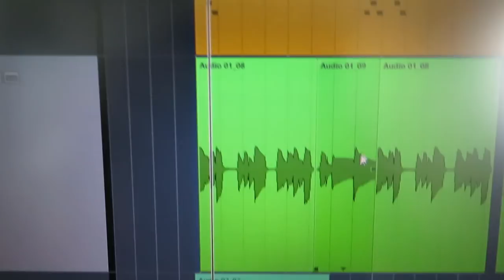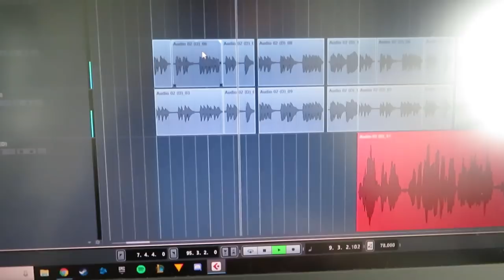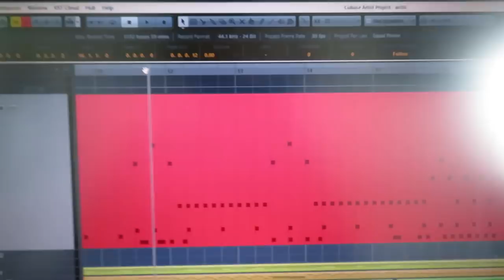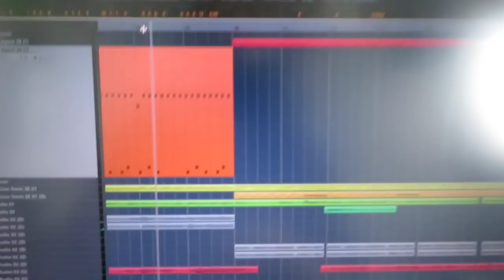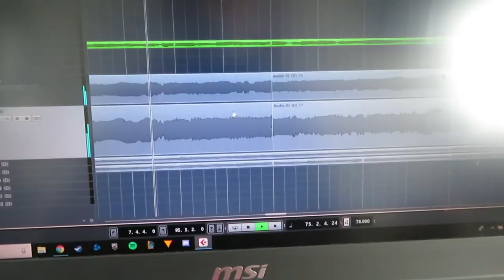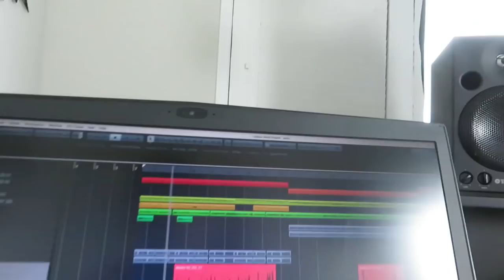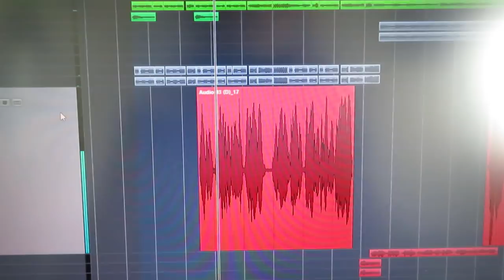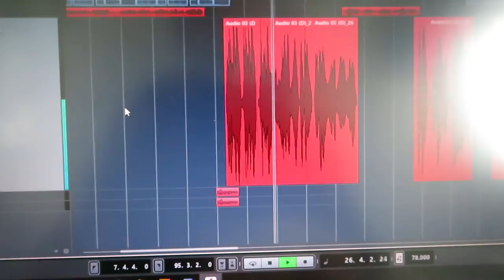How to Write an Arctic Monkeys Song! (Tranquility Base Hotel & Casino)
NOTE I'll add the download/Spotify links and whatnot for this song when it is available on the platforms.

Skip to Song - 13:10